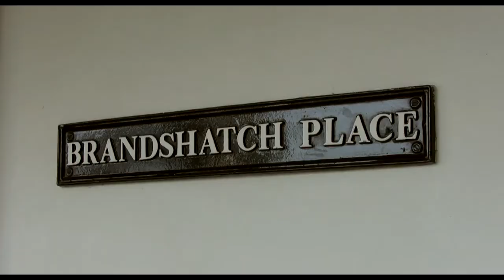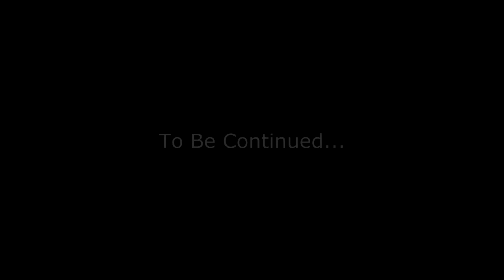Our classic wedding video example.